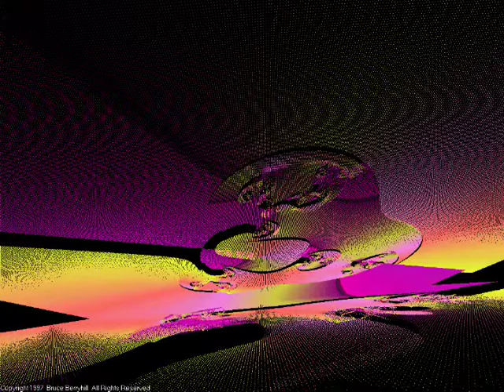Trippy Fractals 034 (silent)